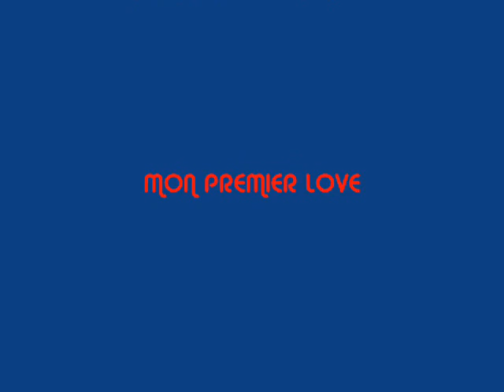Marie, Mon premier et unique Love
Marie une fille simple et adorable